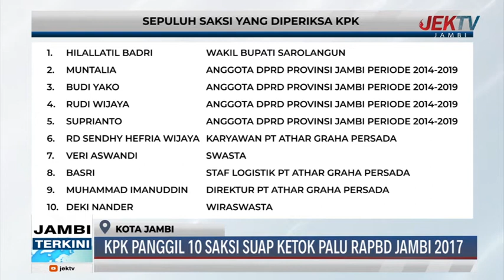KPK PANGGIL 10 SAKSI SUAP KETOK PALU RAPBD JAMBI 2017